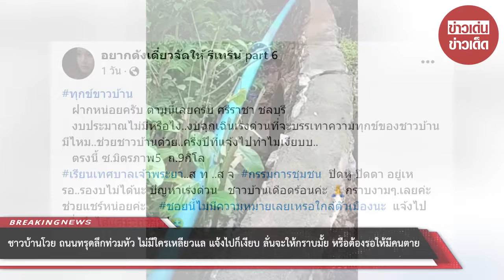ชาวบ้านโวย ถนนทรุดลึกท่วมหัว แจ้งไป 3 รอบก็ยังเงียบ ลั่นจะให้กราบมั้ย หรือต้องรอให้มีคนตาย : RECAP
ชาวบ้านโวย ถนนทรุดลึกท่วมหัว ไม่มีใครเหลียวแล แจ้งไป 3 รอบก็ยังเงียบ ลั่นจะให้กราบมั้ย หรือต้องรอให้มีคนตาย : RECAP

00:00 - Intro
00:10 - News
01:00 - Minute